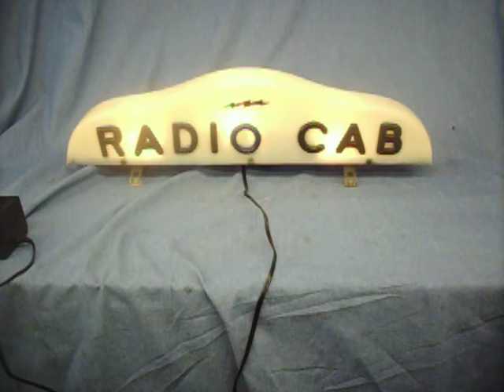Radio Cab Sign